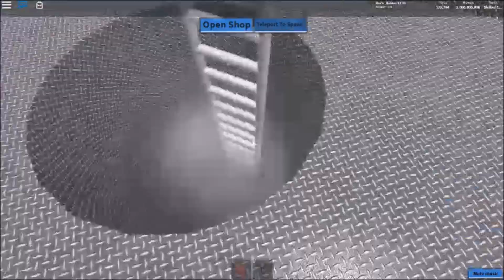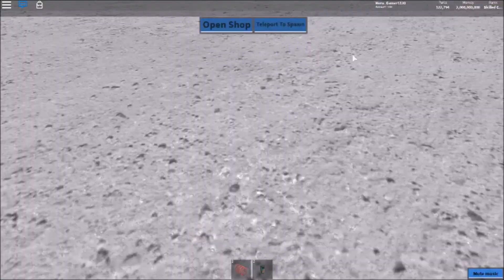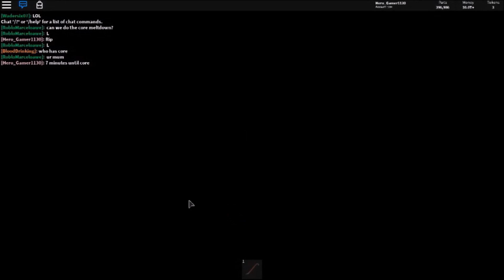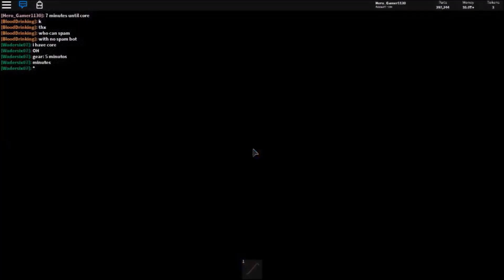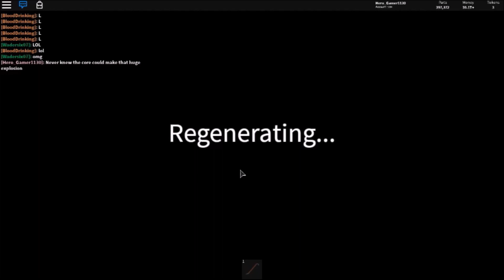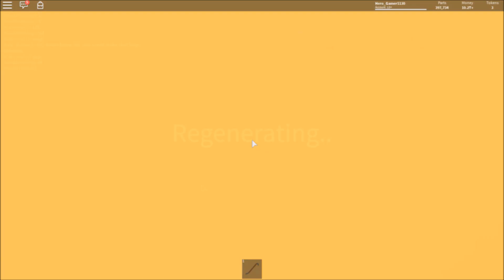Car Crushers and Car Crushers 2 comparison.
We will be comparing to Car Crushers and Car Car Crushers 2
Including: Vehicles, Crushers, UI and Energy Core Event

Music used
Bye bye!